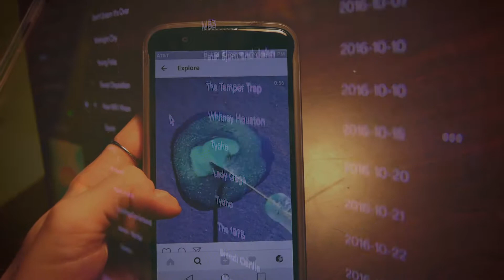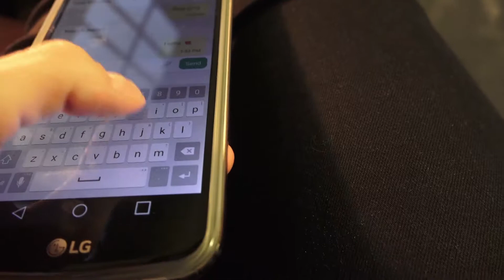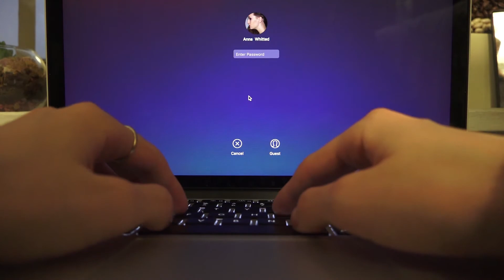My Chaos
A film by Anna Whitted
Featured in the Spring 2017 Amendment Film Festival
Winner of the 2017 Amendment Film Festival Award